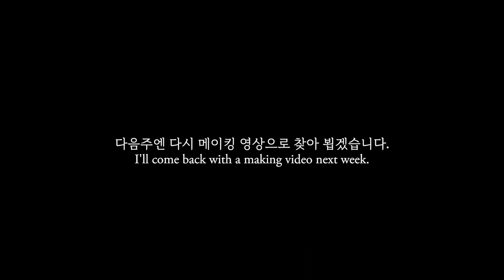My Buddy Shetland Sheepdog MoMo / 셔틀랜드 쉽독 모모를 소개합니다 :)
Let me introduce Momo, who appeared briefly in the second video.
I don't make much memories working, but...
I sometimes take a rest with Momo on holidays.
It's already been 7 years since we've been together.
I'll come back next week with a working video.

두번째 영상에서 잠깐 나왔던 모모를 소개합니다.
일 하느라 많은 추억을 만들지는 못하지만
휴일에는 가끔 모모랑 휴식을 취하고 있습니다.
벌써 함께 한지 7년이 되었네요.
다음주에는 다시 작업영상으로 찾아 뵙겠습니다.
감사합니다 :)